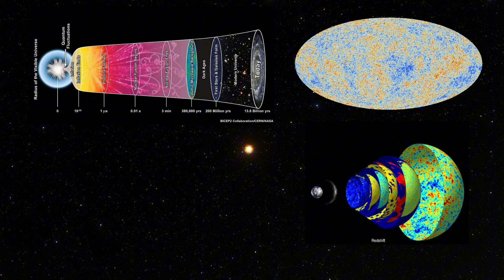Çoklu Evren Teorisi: Gerçek mi, Bilim Kurgu mu?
Peki ya Doğruysa ¿

Merhaba ve Ya Doğruysa kanalına hoş geldiniz! 🌌 Bu videoda, evrenimizin yalnızca bir tanesi olmadığını öne süren çoklu evren teorilerini derinlemesine inceliyoruz. Çoklu evren teorisi nedir? Bu teorilerin tarihçesi, bilimsel dayanakları ve popüler kültürde nasıl yer aldığı hakkında kapsamlı bilgiler sunuyoruz. Ayrıca, bu teorilerle ilgili yaygın mitleri ve gerçekleri de ele alıyoruz.

1. Çoklu Evren Teorisi Nedir?
2. Çoklu Evren Teorilerinin Tarihçesi
3. Çoklu Evrenlerle İlgili Mitler ve Gerçekler
4. Bilimsel Gerçekler ve Kanıtlar
5. Çoklu Evrenler ve Felsefi Düşünceler
6. Gelecekteki Araştırmalar ve Olasılıklar

Bu büyüleyici konuyu keşfederken, bilim insanlarının görüşlerini ve popüler kültürde çoklu evrenlerin nasıl işlendiğini de öğreneceksiniz. Çoklu evrenler gerçekten var mı? Bu konuda ne kadar bilgiye sahibiz? Hepsini bu videoda bulabilirsiniz!
Ayrıca, yorumlarınızı ve görüşlerinizi bizimle paylaşarak gelecek videolarımız için önerilerde bulunabilirsiniz.
Teşekkür ederiz ve bir sonraki videomuzda görüşmek üzere, iyi seyirler!